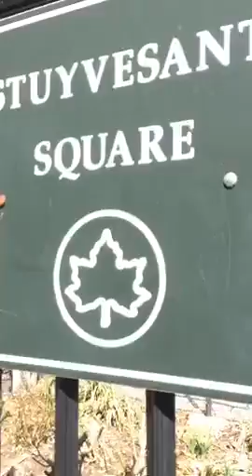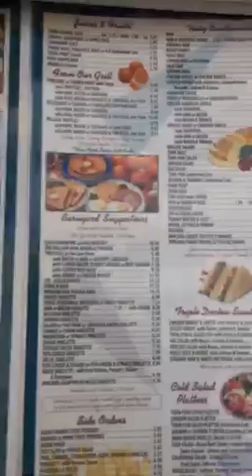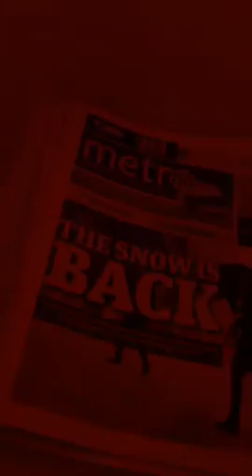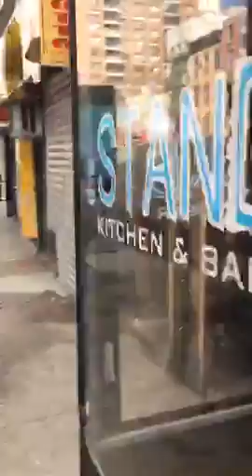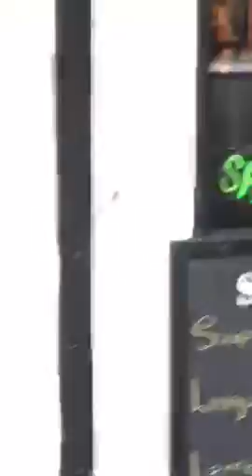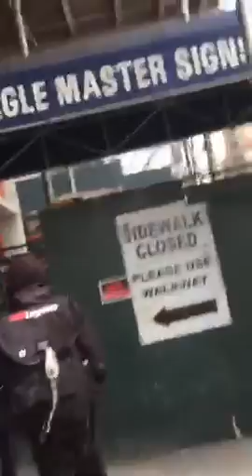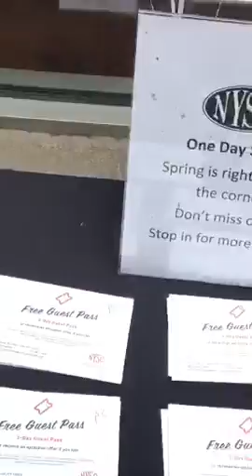Jane Daisy NYC golive walk TravelPhotography 2018